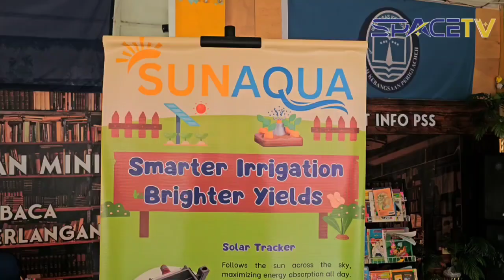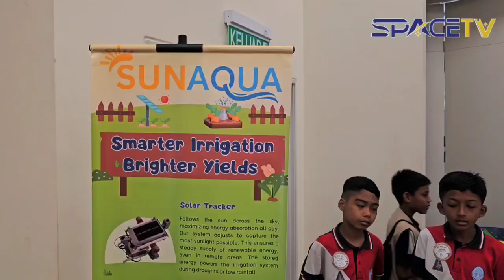SPACE SHUTTLE : Robotik - Tak sangka ini berlaku!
Ikuti perjalanan suka dan duka pasukan robotik sekolah bertanding di kejohanan robotik peringkat kebangsaan bersama wartawan cilik kita Troopers Farhan